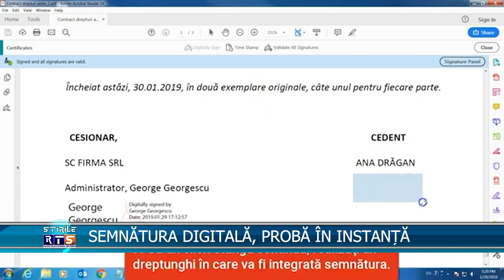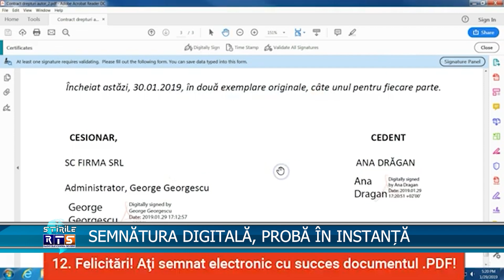SEMNĂTURA DIGITALĂ, PROBĂ ÎN INSTANȚĂ